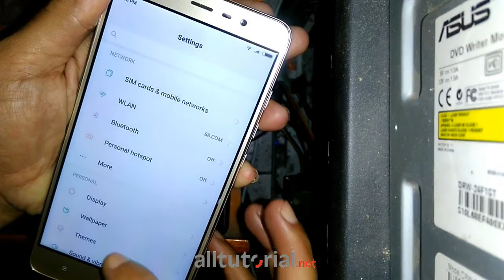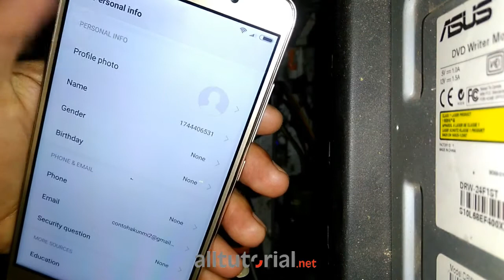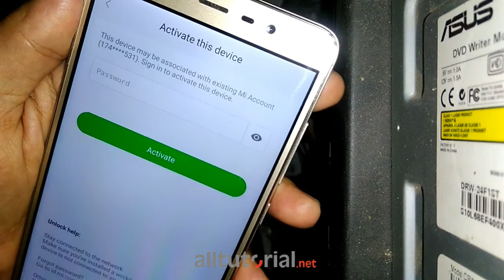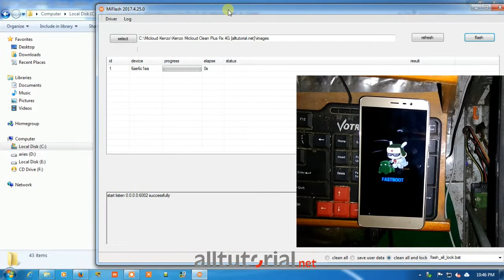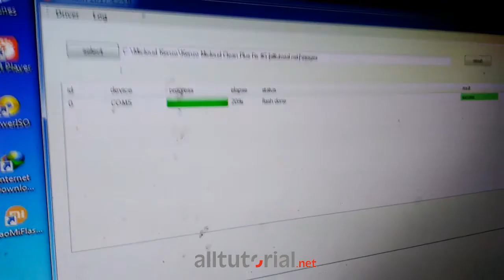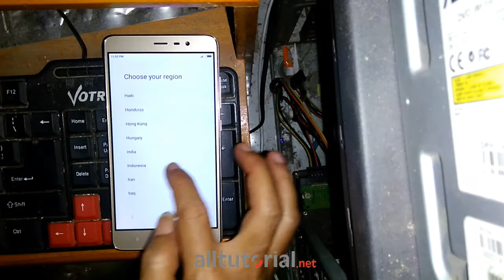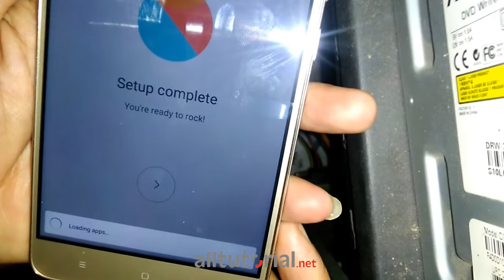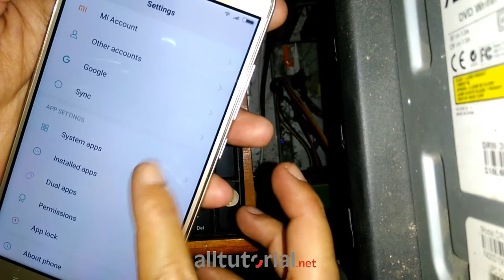Cara Bypass Micloud Clean plus Fix 4G Redmi Note 3 Kenzo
Dengan menggunakan file micloud clean plus fix 4G, bisa untuk unlock micloud sekaligus fix 4G Redmi Note 3 Kenzo tanpa perlu UBL dan TWRP. Jadi sekali flash, dua tujuan tercapai.

Download file dan tool yang dibutuhkan, klik link di atas.